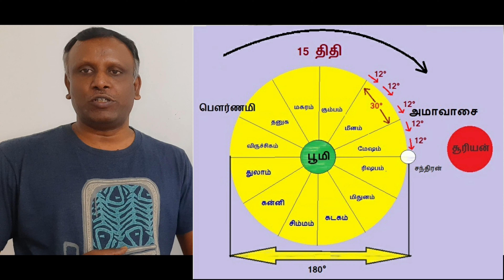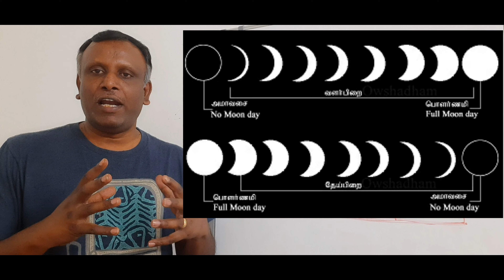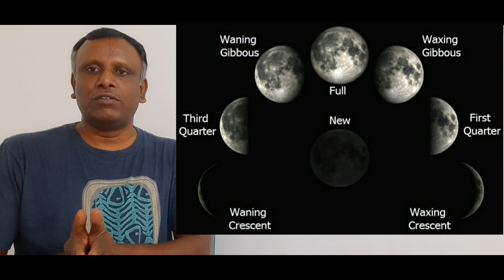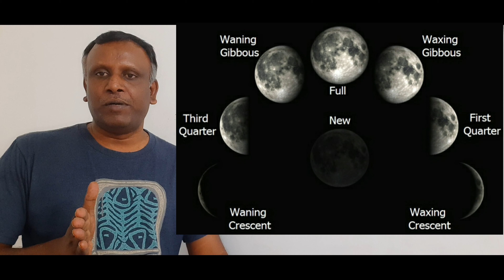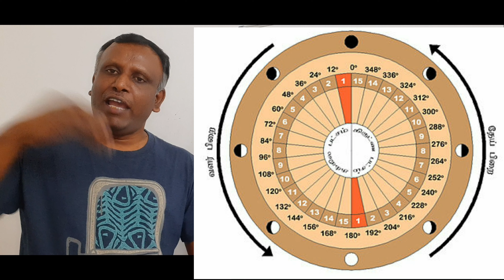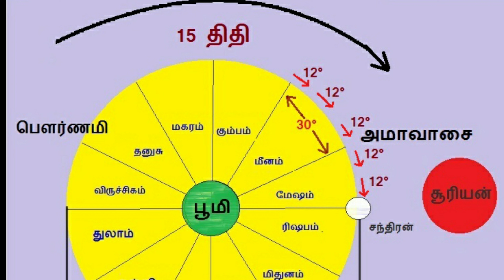ஜோதிடத்தில் வளர்பிறை தேய்பிறை எப்படி பயன்படுத்த வேண்டும்|valarpirai Nalla neram|Tamil astrology